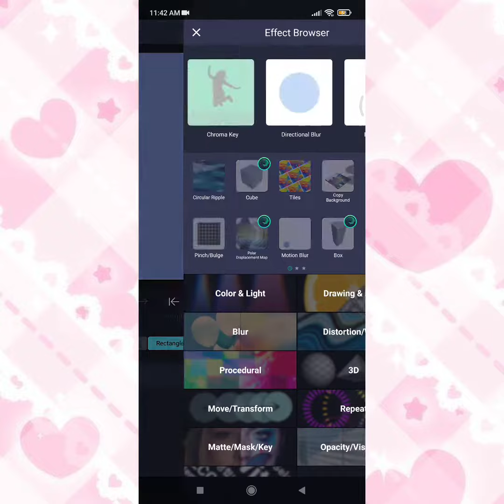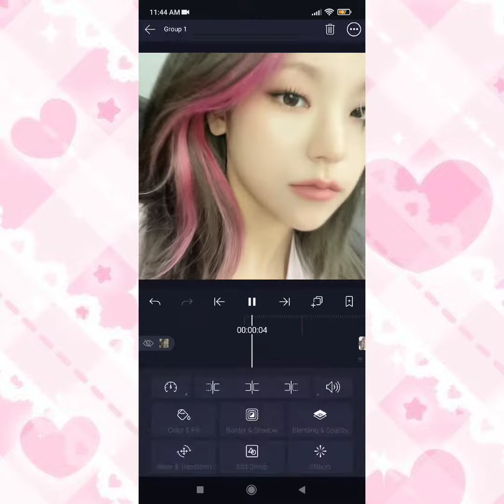Simple AE like transition on alight motion